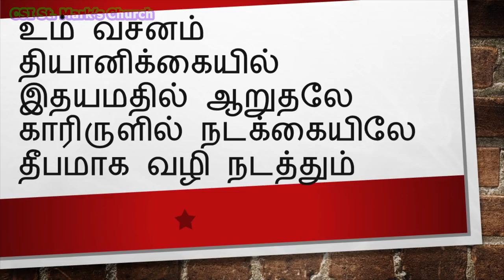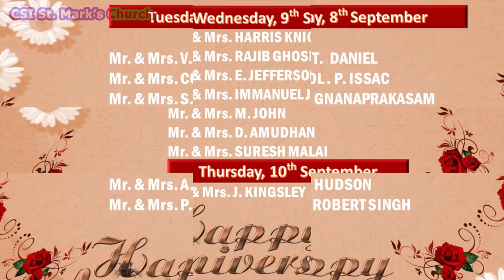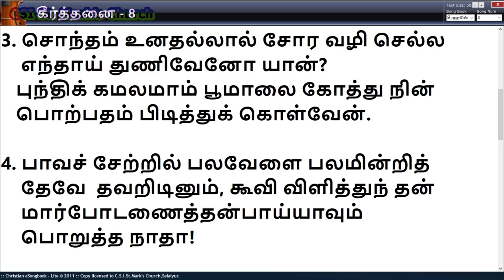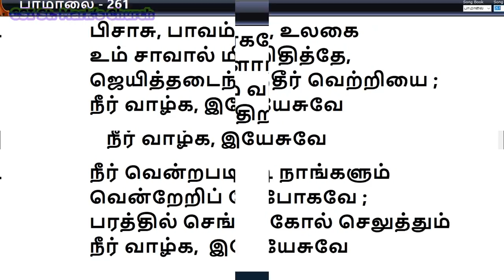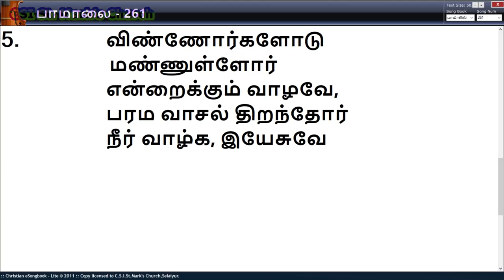CSI. St. Mark's Church - Sunday Service - 06 September 2020 by Revd. G. Francis Gnanasundaramani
Account Name: CSI St Marks Church
Bank Name:  PUNJAB NATIONAL BANK
Account Type: Savings Account
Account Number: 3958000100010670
IFSC Code: PUNB0395800
Branch: Tambaram